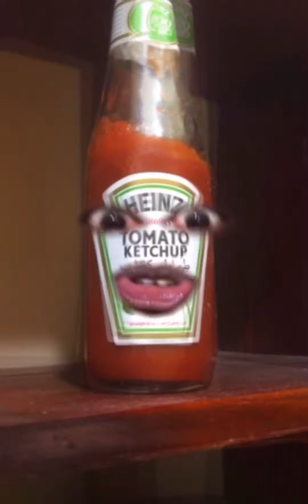Seeing strange things during lockdown